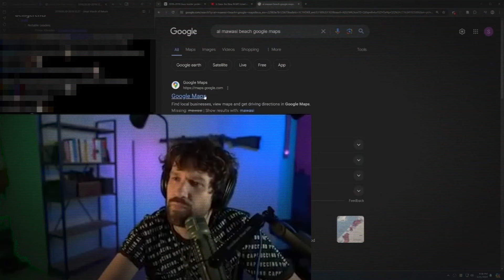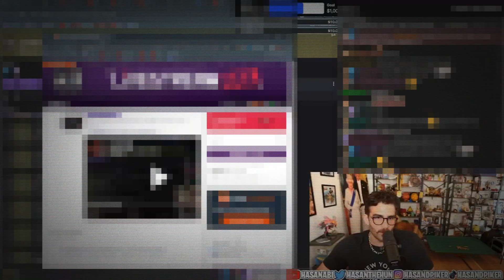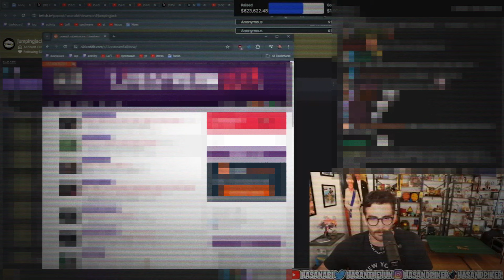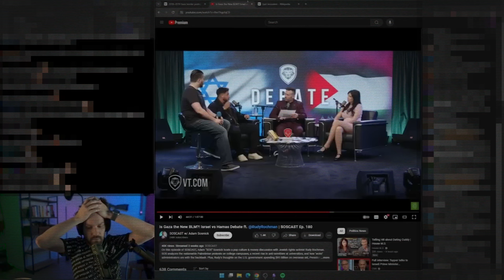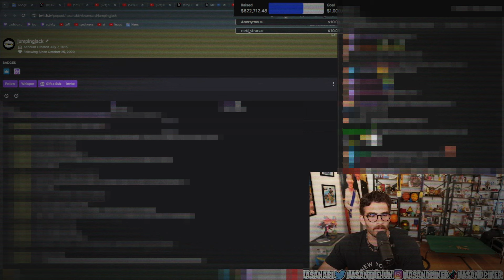Hasan Is UNWEL… Is DGG Stalking Him?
Hasan might be unwell... The guy thinks destiny's community is lurking on him to the point that he accused a 18 month subscriber of only being there so he can clip things for destiny and LSF.